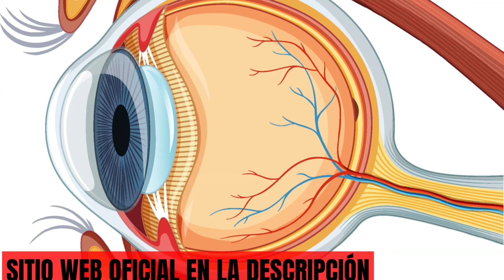VIZONIC ⚠️⚠️[ NUEVO REVIEW 2024] ⚠️⚠️ VIZONIC ESPAÑA ⚠️⚠️ VIZONIC REVIEW - VIZONIC OPINIONES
VIZONIC ⚠️⚠️[ NUEVO REVIEW 2024] ⚠️⚠️ VIZONIC ESPAÑA ⚠️⚠️

Hola a todos! Me llamo Dario, y hoy  quiero hablar con ustedes sobre Vizonic. Este suplemento ha tenido un gran éxito en el mercado hoy en día, y muchas personas están teniendo dudas de si realmente funciona, si realmente trae beneficios para la salud. Así que voy a resumir todo en este video para ustedes. también voy a dejar algunas alertas importantes aquí. Quédate hasta el final del video, para saber.

  Así que vamos a ir:
La primera advertencia que quiero dejaros es muy importante: tened mucho cuidado con el sitio web que vais a comprar Vizonic, porque solo se vende en el sitio oficial del fabricante. Para ayudarlos, voy a dejar aquí en la descripción de este video, el enlace al sitio oficial, ya que es el único lugar en Internet donde puedes comprar el  Vizonic original, y con total seguridad.
Pero después de todo, ¿qué es Vizonic? ¿Realmente trae beneficios para la salud? Pues bien,   Vizonic es un suplemento de ingredientes naturales, que fue creado después de varios años de estúdios.
No podemos existir, plenamente en la sociedad sin el ordenador, y los gadgets, pero ellos estropean nuestra visión. Con los alimentos no obtenemos todas las vitaminas y, oligoelementos necesarios para proteger nuestros ojos. Un consumo adicional de ginseng y canela es esencial para todos, especialmente para las personas con riesgo de desarrollar enfermedades oculares.
Vizonic usa productos totalmente naturales, basados en el complejo vitamínico, B1, B2, B6, B12, y otros componentes recomendados por los oftalmólogos.  Este remédio, mantiene la salud de todo el sistema visual.
Solo con Vizonic, puedes resistir el desarrollo de câmbios, relacionados con la edad en la retina ,y enfermedades oculares durante muchos años, incluso con la misma fatiga visual.

Pero, para que puedas obtener los resultados esperados, es necesario precaución y disciplina, pues al tratarse de un suplemento natural, toma tiempo hasta que el organismo absorba los nutrientes, y empezar a trabajar de forma saludable. Además, cada persona tiene una forma de reaccionar a las sustancias de la fórmula de Vizonic.
Así que eso es todo, chicos. espero haber aclarado, y resuelto todas sus dudas sobre el Vizonic. Y no olviden comprar, solo en la página oficial, a través del enlace en la descripción del video.
Hasta luego!